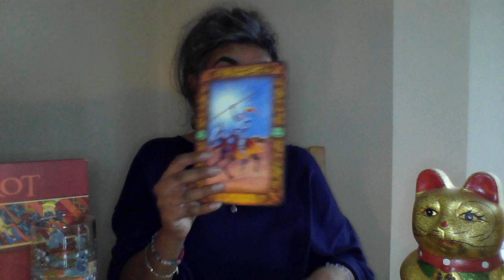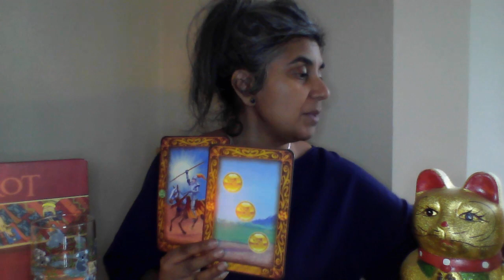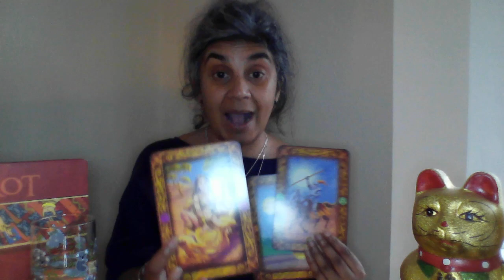14 March Daily Tarot Read | Feel Good Today :)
Your DailyRead with Hem for Thursday 14th of March 2024

Our Readings with The Tarot Deck by Top That Publishing

Welcome, to our daily readings ~ breakfast with Hem. Lovely to have you here. The angels have said it is worth checking back on the readings by about three days to give yourself a better idea of what is going on.

Sit back and tune in to your reading for today. Every weekday there will be a reading for you. Grab this on the go or when you are having your cuppa before you go out in the morning. I will be posting the daily reads at 8am uk time. Join in and let me know if it resonated or not. Please note with collective readings sometimes a reading will not gel.

Remember you can watch this whenever - readings do not really have a date stamp.

If you want to catch me live ~ go to my facebook page for accurate times and event invite.